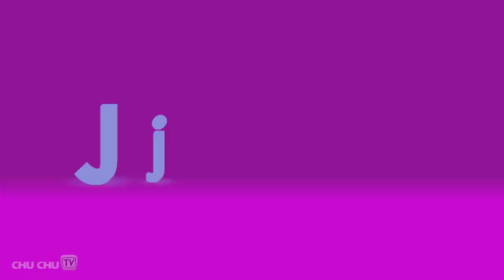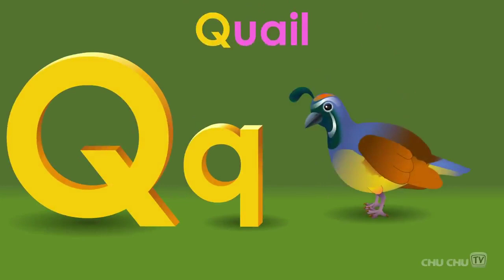Phonics Song with TWO Words - A For Apple - ABC Alphabet Songs with Sounds for Children